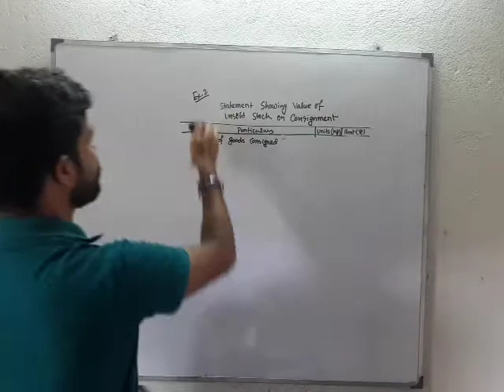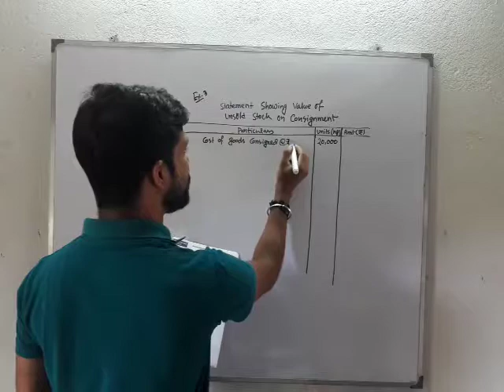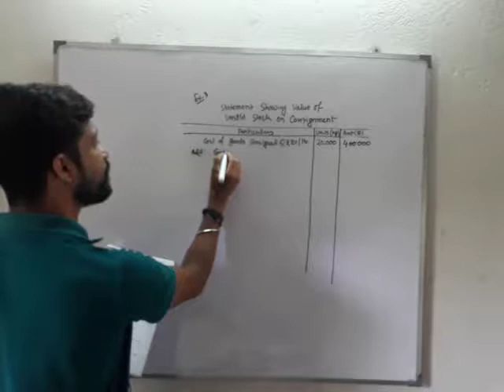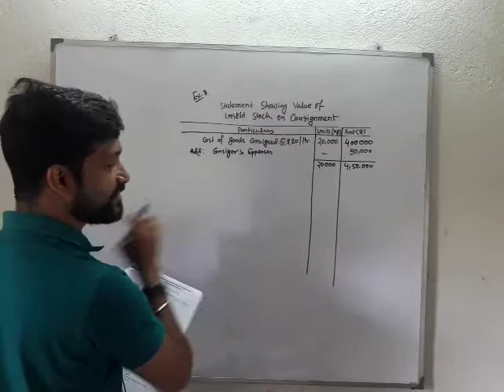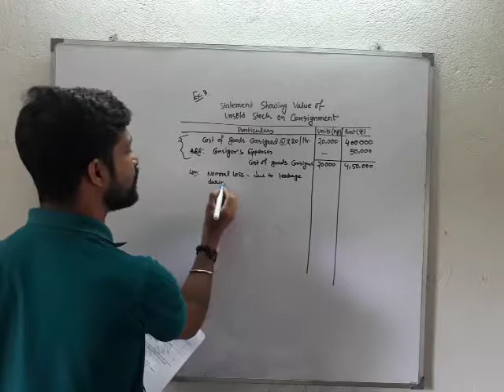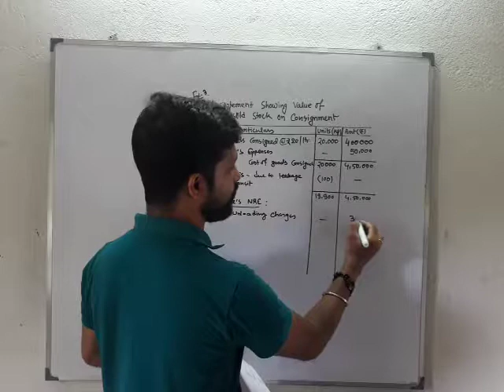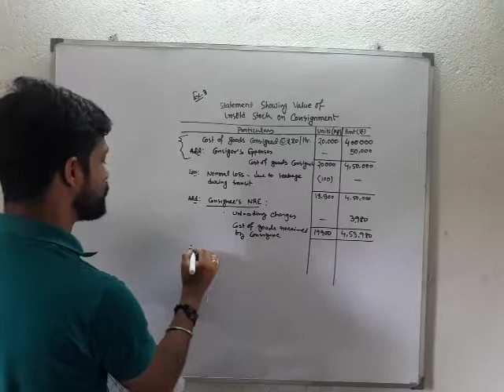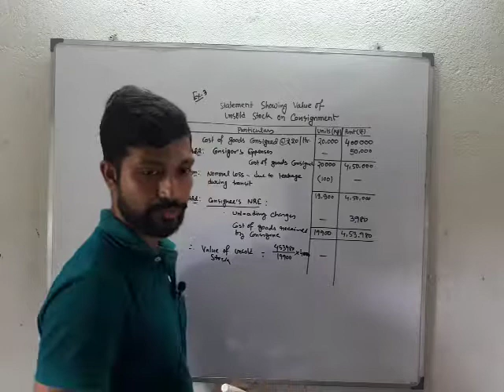Example-3 Value of unsold stock on Consignment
Best Commerce Education